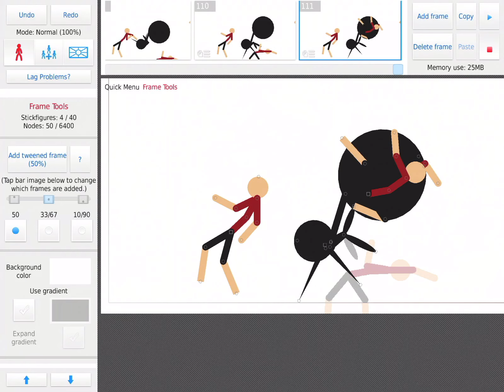World War III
Lol believe me or not I have been trying to make this for like ten years well. yeah so enjoy more coming very soon there might be a new vid tomorrow so. just enjoy the other vids 😂 XD